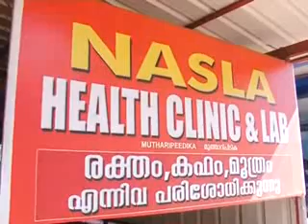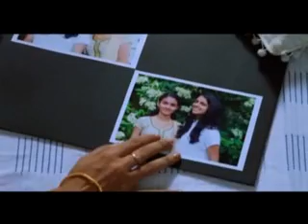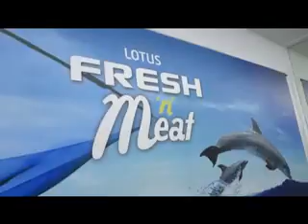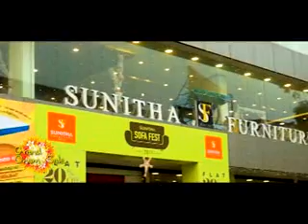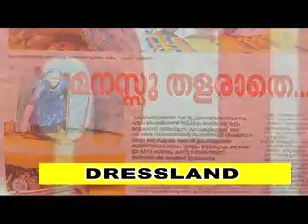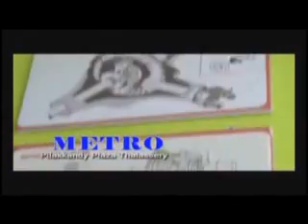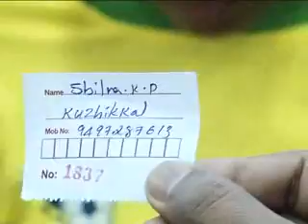malabar news thalassery news mayyazhi news 2018 september 3